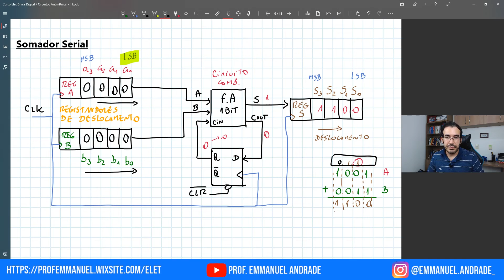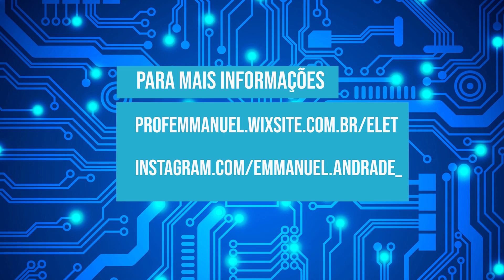Aula 75 - Curso de Eletrônica Digital - Circuito Somador Serial (COM LEGENDAS)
Explore o funcionamento e as aplicações de um Circuito Somador Serial neste vídeo tutorial detalhado! Os circuitos somadores seriais são fundamentais em eletrônica digital, utilizados para adicionar dois números binários de forma serial, bit a bit. Este vídeo oferece uma visão completa sobre como esses circuitos operam, incluindo a lógica por trás deles e como implementá-los usando flip-flops e portas lógicas.

Ideal para estudantes de engenharia eletrônica e ciência da computação, bem como para profissionais que buscam uma compreensão mais profunda de circuitos digitais. Com diagramas claros e exemplos práticos, você aprenderá a montar um somador serial e entenderá sua importância em aplicações que requerem processamento de dados compacto e eficiente.

Inscreva-se no canal para mais vídeos educativos sobre eletrônica e circuitos digitais, ative o sininho para receber notificações sobre novos conteúdos, e dê um like se este tutorial sobre somadores seriais ajudar a ampliar seus conhecimentos!

Com legendas em:
PT-BR (Português)
ES (Espanhol)
EN (Inglês)